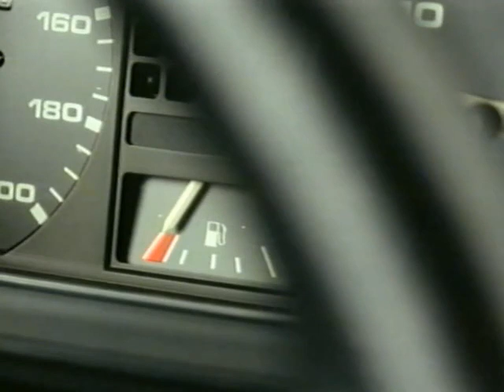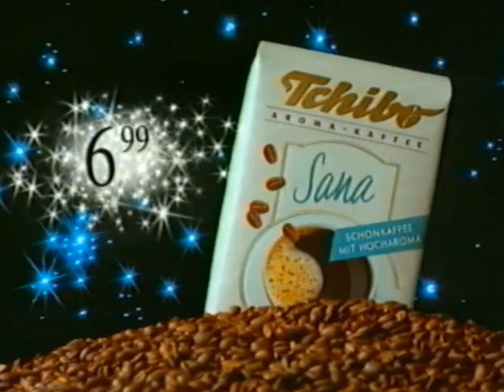12.11.1993 Pro7 Werbeblock bei "Nur 48 Stunden"